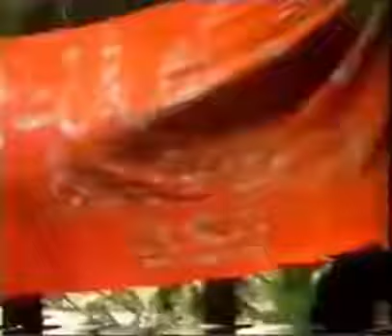University of Balochistan (UOB) in 1980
university of balochistan in 1980 .old vidoe